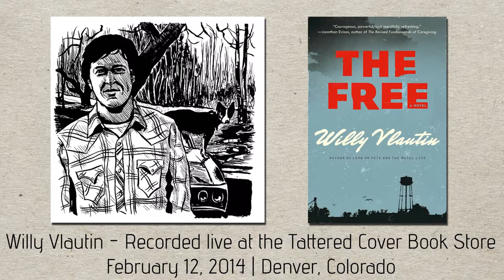Willy Vlautin - Live at the Tattered Cover Book Store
I had the honor of recording Willy Vlautin as he spoke about his book The Free at the Tattered Cover in Denver. I didn't realize he'd be playing three songs, so I grabbed a cheap mic, stuck it a few feet in front of his guitar, and this is what I got!